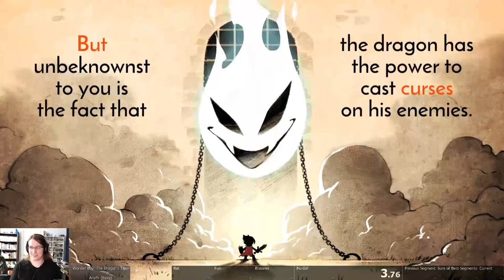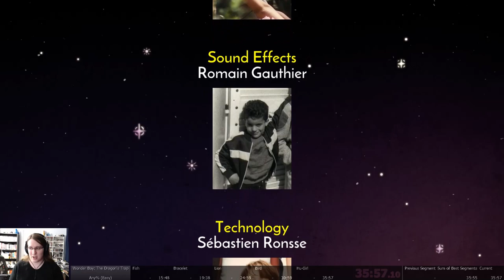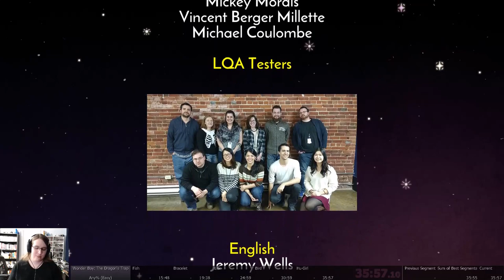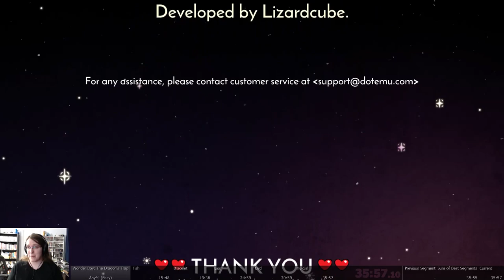Wonder Boy: The Dragon's Trap Any% (Easy) Speedrun (35:57)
World Record as of April 29 2017